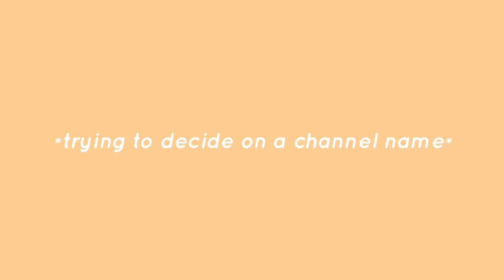We're Real Gamers! | GTAV Christmas Edition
Welcome to Yellow Crowd! Two teens who play games on YouTube dot com.
We consist of Charlotte (BluePunkim1) and Khaleeqa (Khaleeqa15) and usually play on the PS4.

In this episode, we bring you a GTAV festive montage! We hope you enjoy.

Let us know what you would like us to play next!